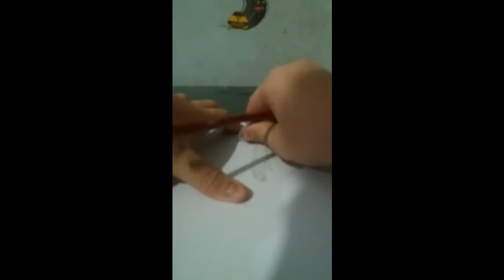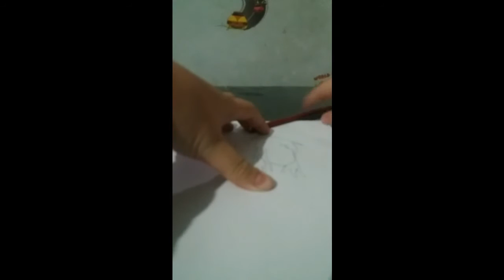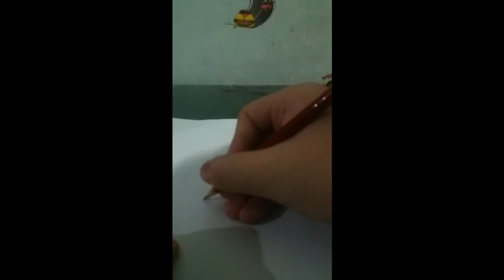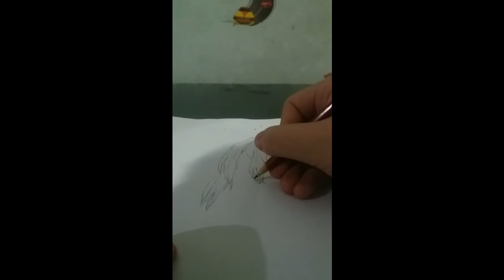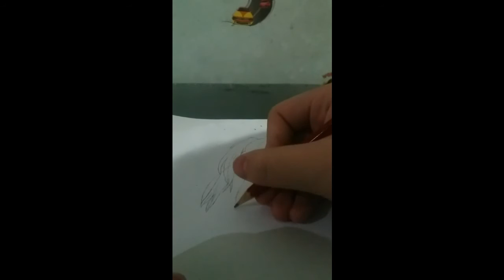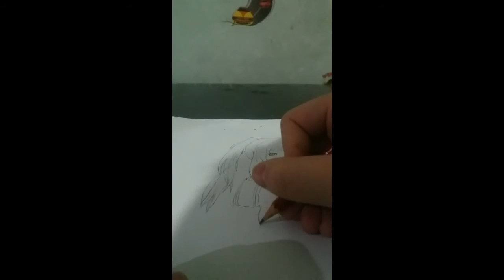How to draw kaori miyazono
this is my first video. i want to share because i want you can draw kaori miyazono and i will tell you how to coloured  in my next video. don"t forget comment and subcribe because your comment and subcribe is valueble for us to change to better than before